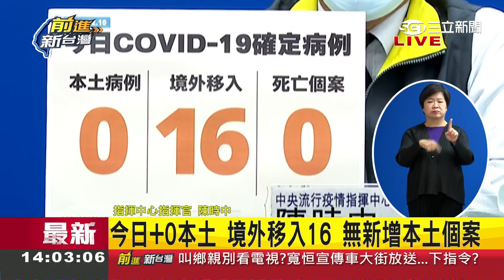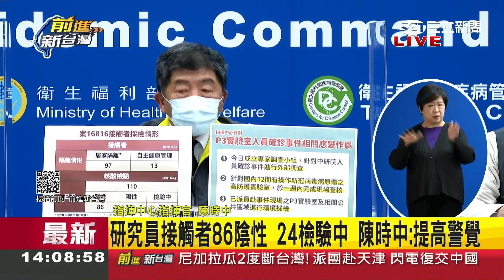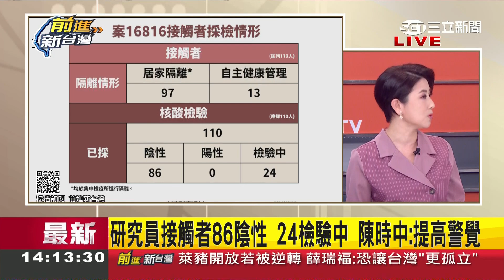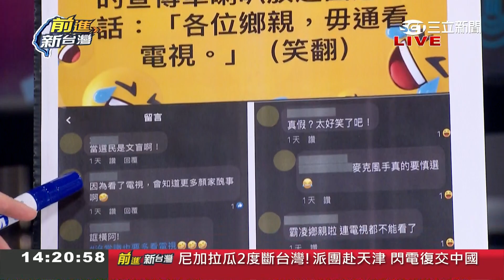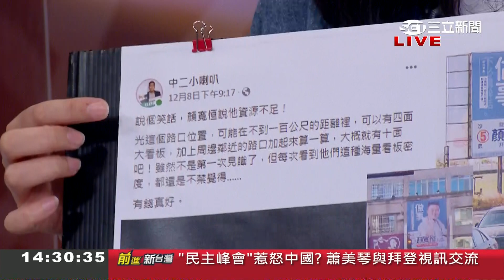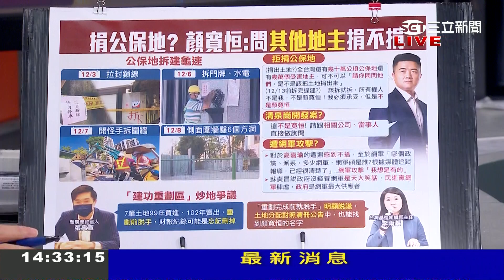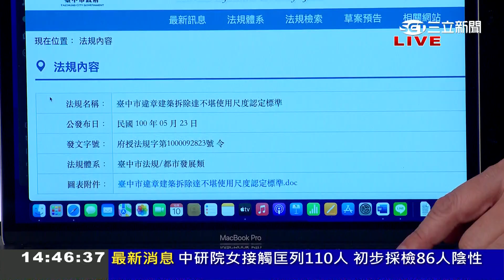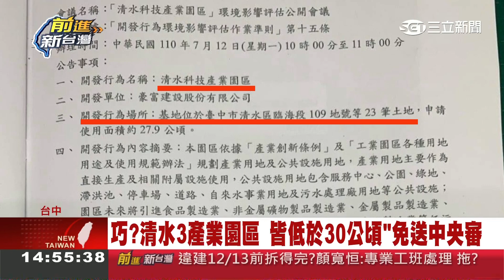現代版"顏"耳盜鈴？顏營宣傳車叫鄉親"別看電視"是害怕真相被看到? 大張旗鼓"怪手秀"自拆違建進度卻龜速 中市府竟還"不罰不催" │許貴雅主持│【前進新台灣 PART1】20211210│三立新聞台